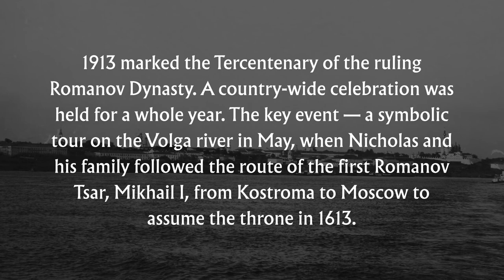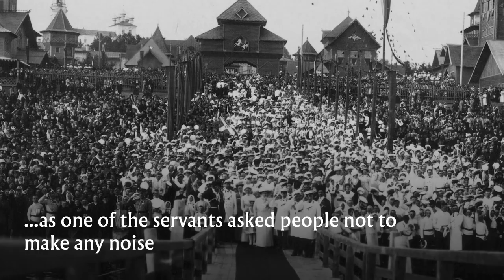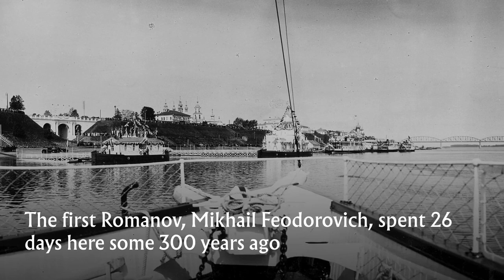300 Years of the Romanov Dynasty | The Tercentenary Tour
The Romanov Tercentenary was a country-wide celebration, marked in the Russian Empire from February 1913, in celebration of the ruling House of Romanov. After the opening of the events in St. Petersburg, the Imperial family embarked on a symbolic tour on the Volga river in May, following the route of the first Romanov Tsar, Michael the 1st, from Kostroma to Moscow, to assume the throne in 1613.